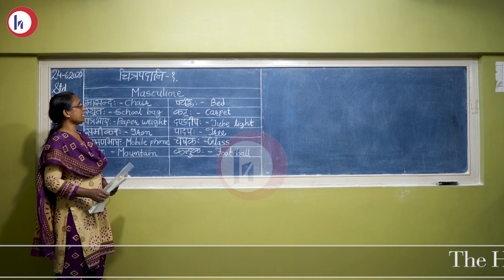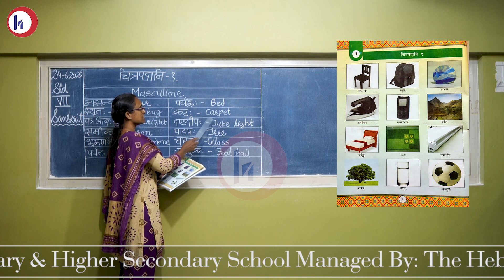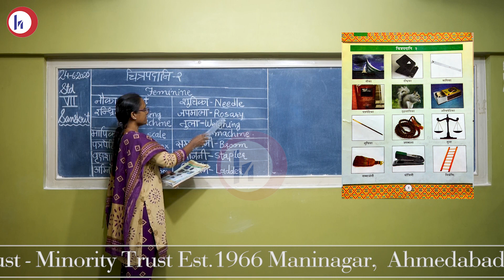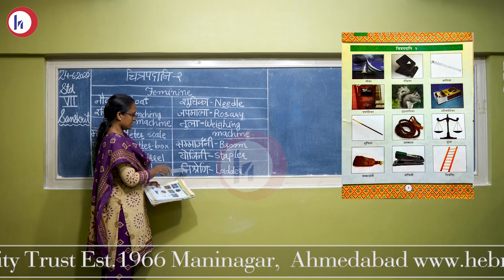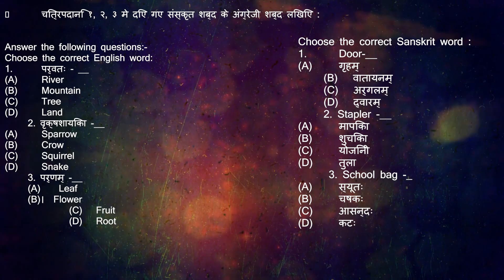The Hebron Primary School - Managed by The Hebron Education Trust (Minority Trust) Est. 1966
Lesson by Mrs. Smita Rathod
Class: 7th
Subject: Sanskrit
Topic: Picture Reading